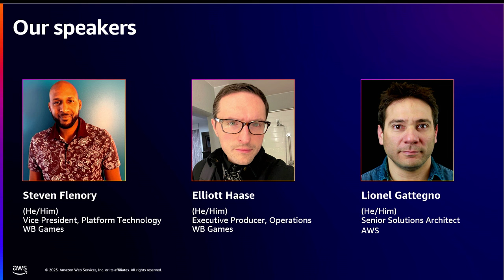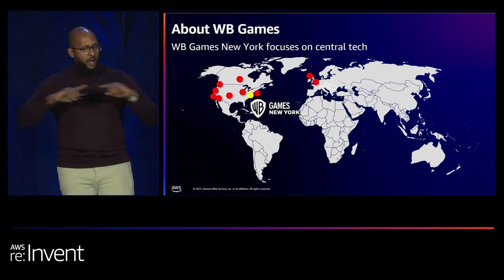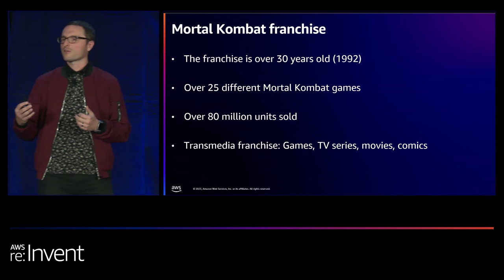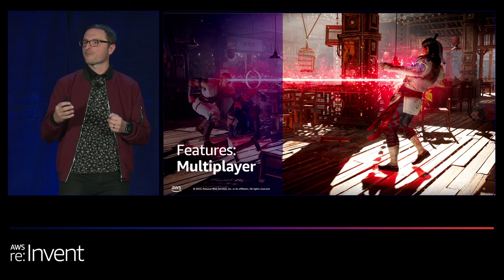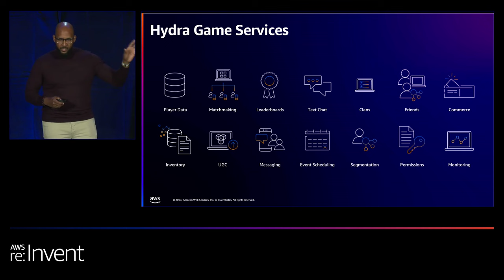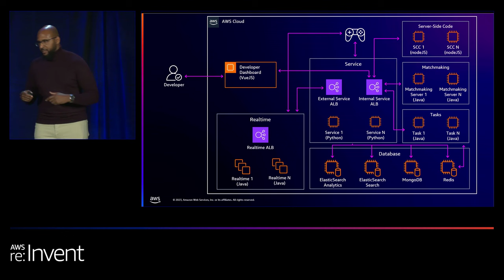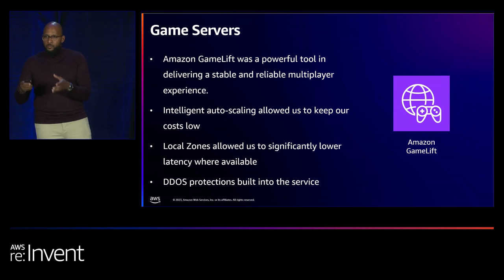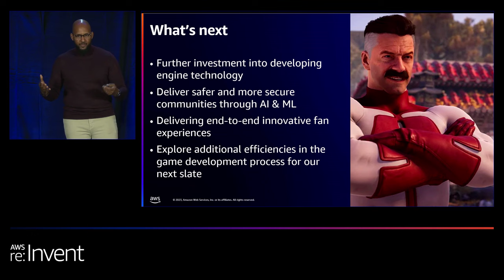AWS re:Invent 2023 - Scaling a multiplayer game into the millions with Mortal Kombat 1 (GAM307)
Discover how Warner Bros. Games connects millions of online players with a centralized gaming services platform using Amazon EC2 and Amazon GameLift. In this session, explore the backend architecture and how it enriches the gaming experience with features like social media integration, multiplayer options, in-game economies while managing billions of API request daily and supporting over a million concurrent players across game releases. Come learn about the backend that powers the highly anticipated reboot from NetherRealm Studios, Mortal Kombat 1.